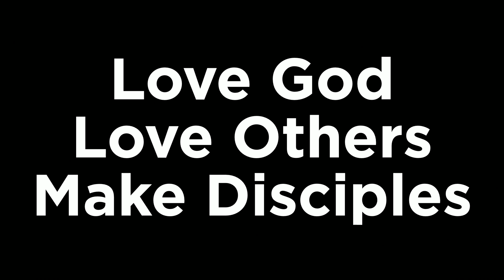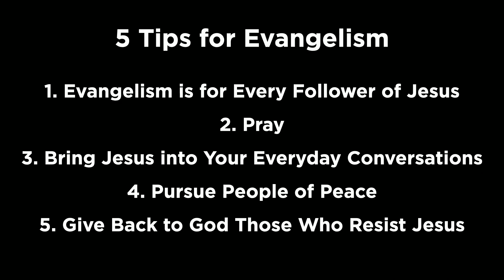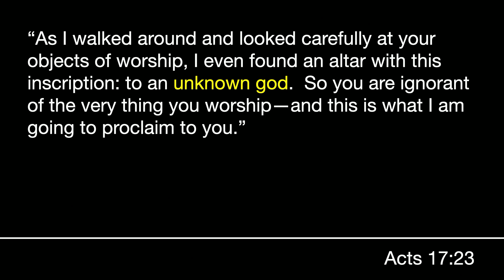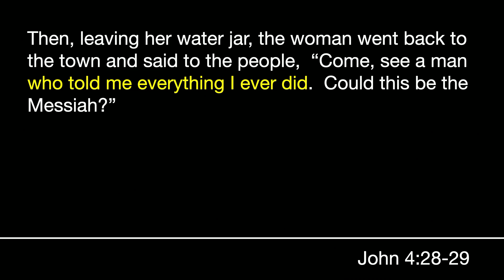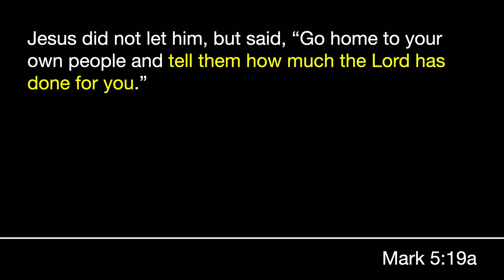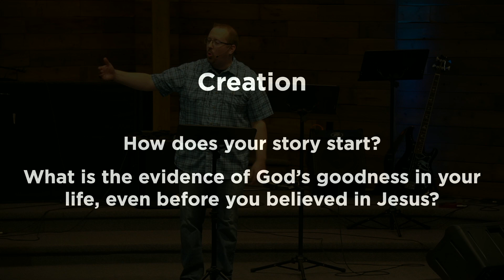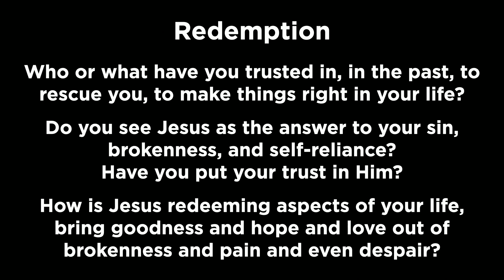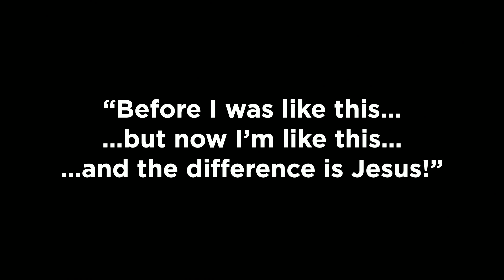Ordinary Everyday Mission - The Power of Your Story | Westsyde Fellowship Church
Welcome to Westsyde Fellowship Church. Join us for the in-person Sunday worship service at 10:00 am.
Want to get involved? Contact our church office